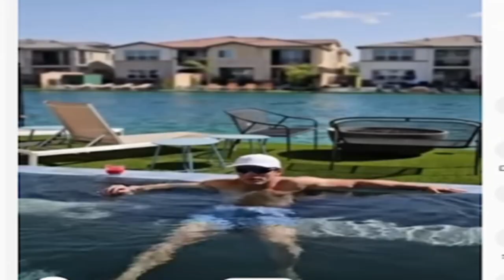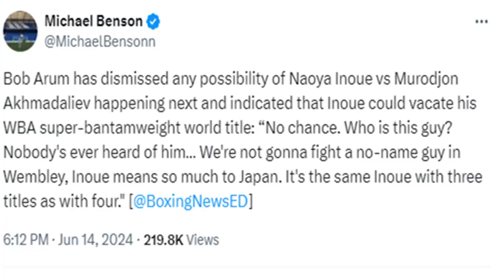GERVONTA DAVIS vs VASYL LOMACHENKO SET FOR NOVEMBER | Bob Arum ready to CASH IN on Loma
Bob Arum is ready to sacrifice Vasyl Lomachenko to Gervonta Davis! Proof that Arum has always protected his fighters in order to keep his pockets overflowing. Doc breaks it down!